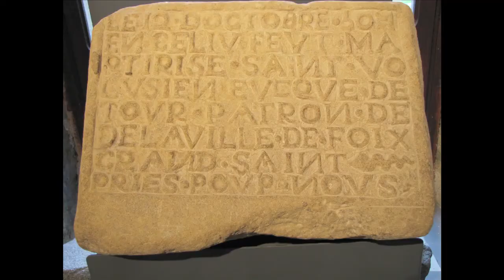Château de Foix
LA CLEF DE VOÛTE. Le château de Foix abrita de puissants comtes qui furent l'âme de la résistance occitane pendant la croisade contre les Albigeois et leur comté devient le refuge privilégié des cathares persécutés.

C'est sur l'éperon naturel taillé par l'Ariège et l'Arget que les comtes de Foix édifièrent en plusieurs temps leur formidable château. Au XIe siècle, la première tour, dite "de l'Arget" fut construite sur les bases d'une fortification plus ancienne. Cent ans plus tard on éleva la tour centrale dite "Tour neuve" et un bâtiment entre les deux. C'est aussi à cette époque que les remparts du château rejoignirent ceux de la ville.

Au XIIIe siècle, la ville connut la fureur des guerres : traquant les cathares que protège Raymond Roger de Foix, les troupes croisées de Simon de Montfort s'attaquèrent à la ville sans oser s'en prendre au château. Mais en 1229, le comte dut se soumettre et les parties nord de ses domaines passèrent sous contrôle royal. Ce qui n'empêchera nullement les comtes de revendiquer leur indépendance, au point qu'il faudra que le roi Philippe le Hardi vienne assiéger le château en 1272.

C'est aussi à cette époque que par une audacieuse alliance avec le Béarn, Roger Bernard III devient le maître de la moitié des Pyrénées, donnant plus tard à Gaston Febus, le plus flamboyant de ses descendants, les moyens de mener une politique qui sauvegarda le comté de la guerre de Cent Ans. Le comte amena une devise avec lui "touches-y si tu oses" qui montrait sa détermination à défendre son château ainsi que sa ville.

On construisit une troisième tour au début du XVe siècle. Cette tour ronde fit d'emblée conçue comme un bâtiment voué à la résidence plus qu'à la défense : porte au rez-de-chaussée alors que les tours militaires ne connaissent aucune ouverture avant le premier étage, fenêtres largement ouvertes, cheminées et conduits indépendants sur quatre étages, plafonds voûtés et latrines avec conduit d'évacuation.

La tour ronde fut un travail d'architecture complexe et coûteux, elle mesure 32 m de haut et ses murs atteignent 4 m d'épaisseur. Pour être plus facilement aménagées, les salles sont de plan hexagonal et s'affranchissent de la forme ronde de l'extérieur de la tour. Pour en faire un bâtiment somptueux, on utilisa même des pierres taillées dans une carrière de grès a quelques kilomètres de Foix alors qu'il était plutôt d'usage dans la région de tailler directement les rochers où étaient bâtis les châteaux. Le grès peut être ouvragé beaucoup plus finement que le calcaire du rocher de Foix.

La construction de la tour ronde témoigne de la puissance et du rayonnement de ces "princes des Pyrénées". Le dernier de ceux-ci, Henri de Navarre, attachera ses terres à la France en devenant "le bon roi Henri IV". Son lit, venant du château de Pailhès, est encore exposé dans la Tour Neuve.

La prodigieuse citadelle de Foix ne dut sa survie qu'au fait d'être transformée en lieu de garnison en 1635 lors de la guerre de Trente Ans, une guerre contre l'Espagne, puis en prison au XVIIIe. En réalité, le château avait déjà servit de prison au Moyen Âge car les comtes de Foix étaient justiciers. Mais un espace réduit était à cette époque dévolu à cette fonction.

La fonction de prison conduit à des modifications architecturales du château. La tour ronde conserve encore des stigmates de cette conversion : des grilles furent posées aux fenêtres, des portes de cellules solides furent installées avec des serrures efficaces. Les prisonniers gravèrent des graffitis sur les murs de leurs cachots que l'on peut encore observer dans les différentes salles de la tour ronde.

Au milieu du XIXe siècle, le château est classé Monument Historique, la prison déménage dans les faubourgs et une restauration, réalisée par Paul Boeswilwald, dote la Tour de l'Arget d'un clocher flamand pure style troubadour, très à la mode à cette époque-là.